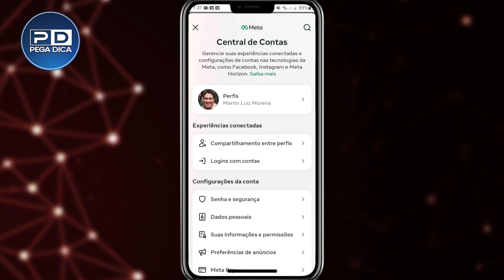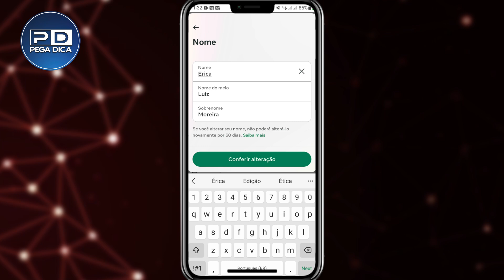Como Mudar o NOME no FACEBOOK em (atualizado ÚNICA FORMA 2024)